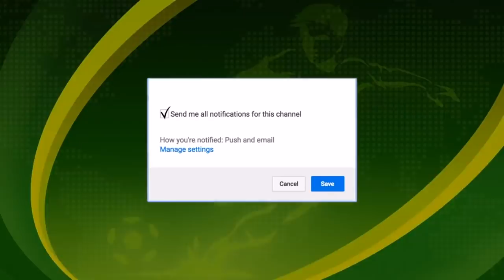8M Blue Team Match SOCCER STARS No Aim No Power No Time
8M Blue Team Match SOCCER STARS   No Aim No Power No Time

FC Barcelona